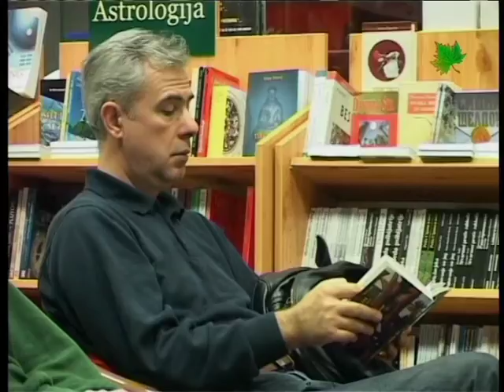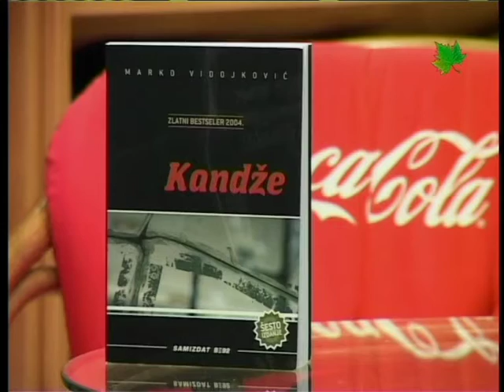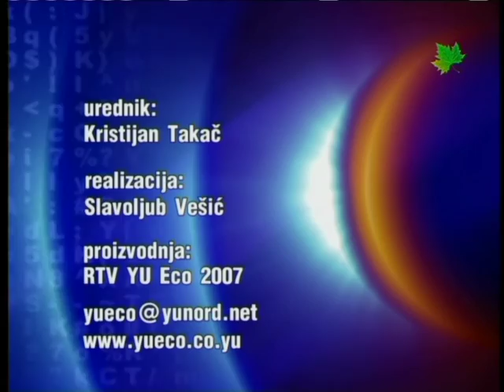Info blok 07102007